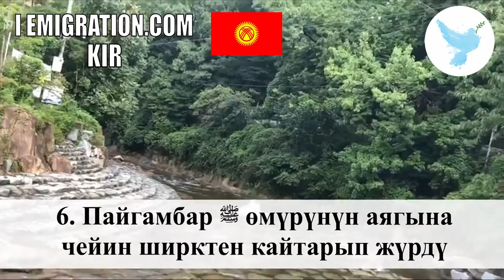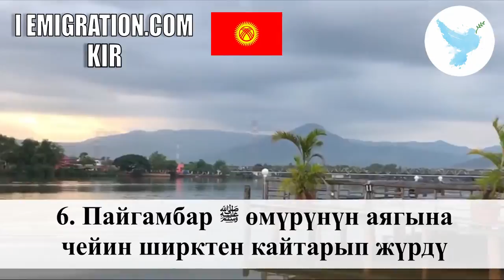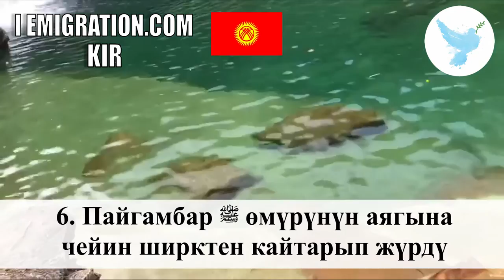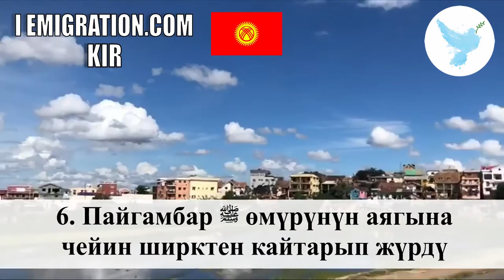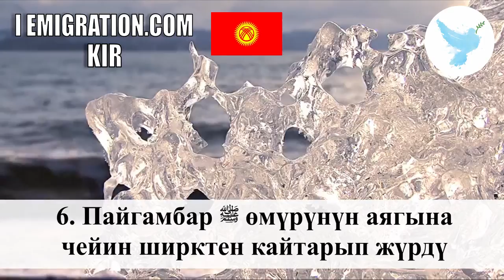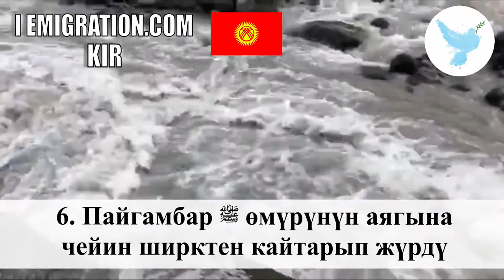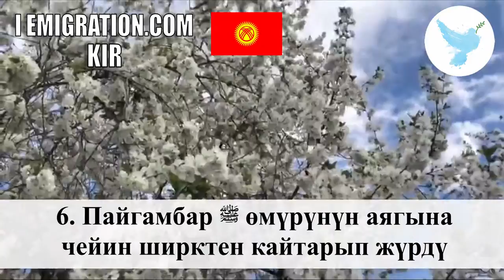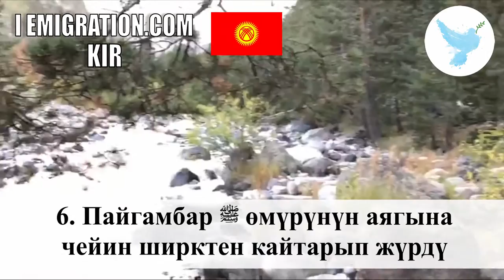6 Пайгамбар ﷺ Өмүрүнүн Аягына Чейин Ширктен Кайтарып Жүрдү 7